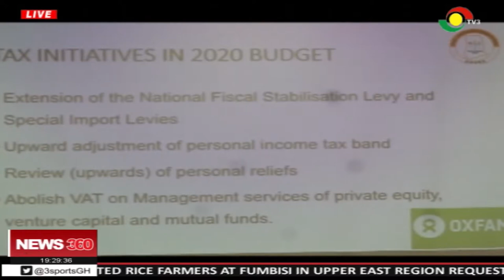Some oil companies in Ghana cheating the system - PIAC